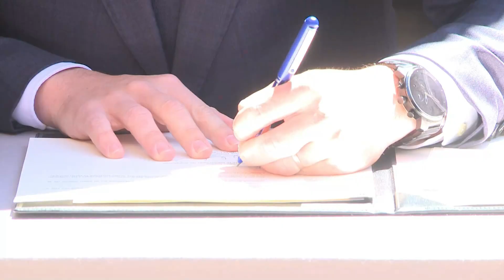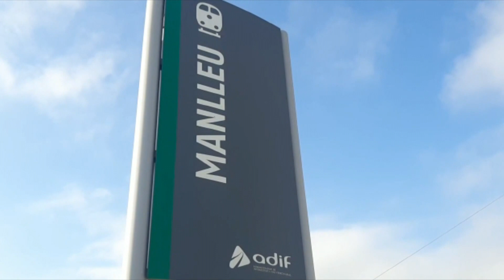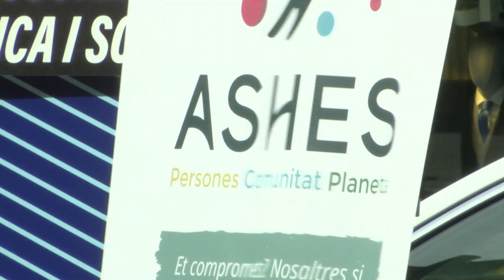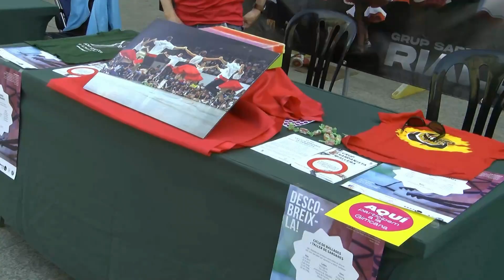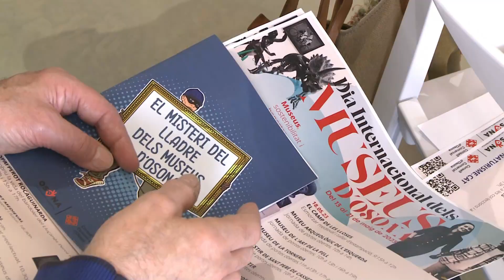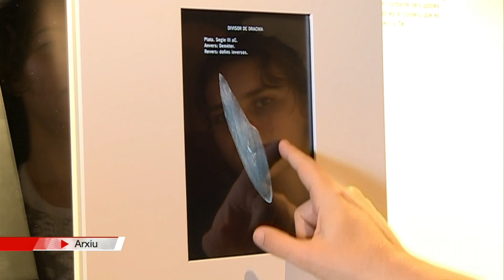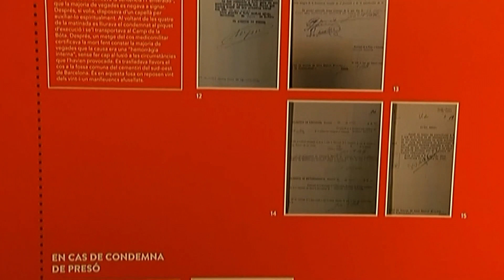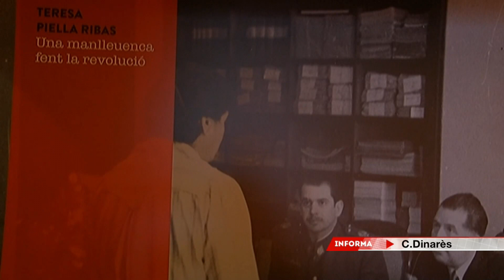El 9 Informatiu (10-5-23)